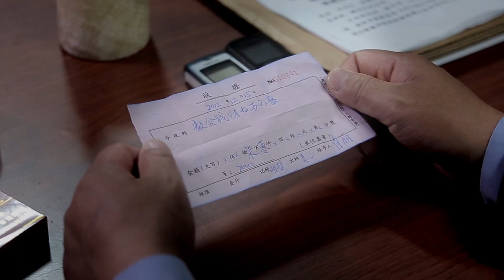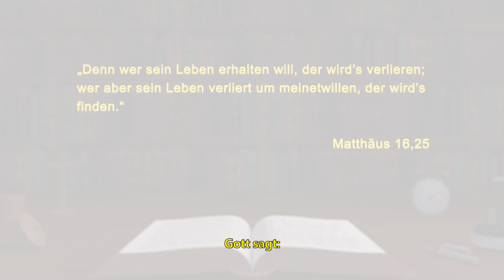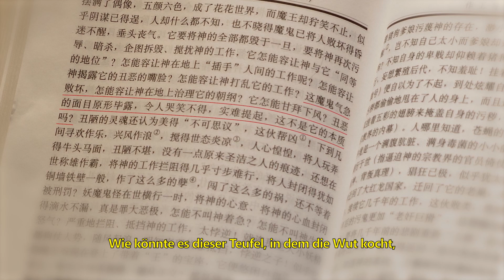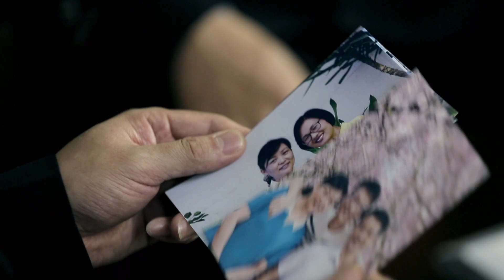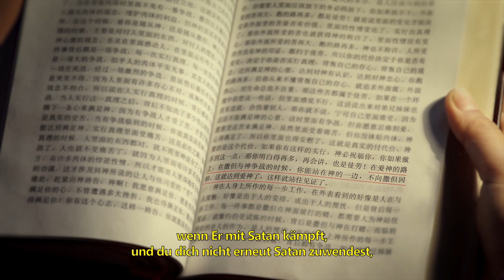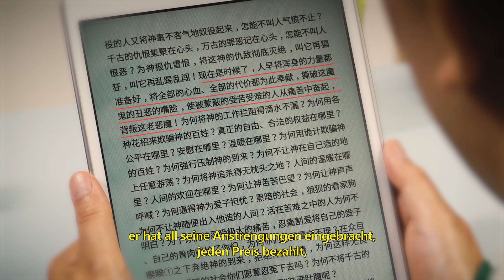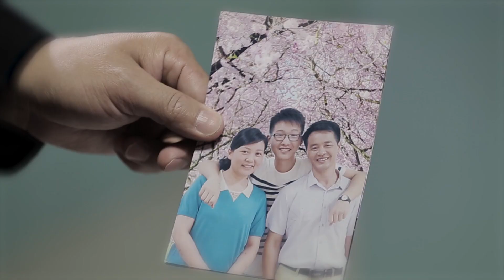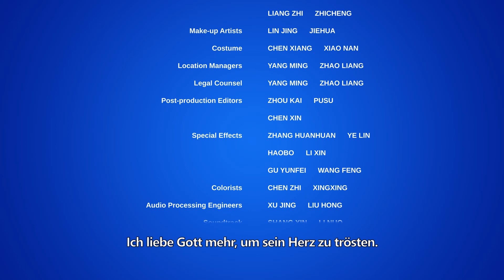Christlicher Film | Im tiefen Winter | Zeugnisse von Christen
Ihr Name ist Xiao Li. Sie glaubt seit mehr als einem Jahrzehnt an Gott. Im Winter 2012 wurde sie bei einer Zusammenkunft von der kommunistischen Polizei Chinas festgenommen. Während der Vernehmung bedrängte, bedrohte, schlug und folterte die Polizei sie mehrfach bei dem Versuch, sie zu verleiten, Gott die Treue zu brechen, indem sie den Verbleib der Führungskräfte und des Geldes der Kirche preisgäbe. Besonders an einem frostigen Abend, als die Temperatur 20 Grad unter null war, wurde sie von der Polizei gewaltsam komplett entkleidet und mit Eiswasser überschüttet. Ihre Genitalien wurden elektronischen Schlägen ausgesetzt, und sie wurde gezwungen, Senfwasser zu trinken … Sie hatte brutale Folter und unvorstellbare Demütigung erfahren. Während der Vernehmung fühlte sie sich gekränkt und gedemütigt. Sie betete immer wieder verzweifelt zu Gott. Das Wort Gottes gab ihr rechtzeitig Erleuchtung und Führung. Aufgrund des Glaubens und der Stärke, die sie durch Gottes Wort erhielt, überwand sie die grausame Folter und die dämonische Heimsuchung und tat wundervolle, widerhallende Bezeugungen kund. Wie eine Pflaumenblüte im Winter wies sie widerstandsfähige Lebenskraft auf, indem sie inmitten aller Widrigkeiten voller Stolz blühte und einen herrlichen Duft ausströmte …